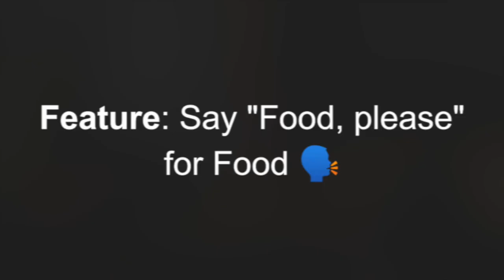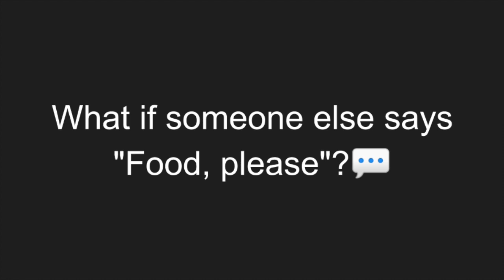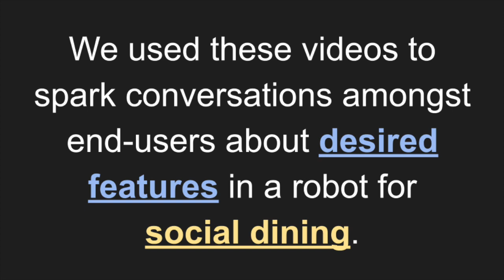Unintended Failures of Robot-Assisted Feeding in Social Contexts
Video citation:
Amal Nanavati, Patrícia Alves-Oliveira, Tyler Schrenk, Ethan K. Gordon,
 Maya Cakmak, and Siddhartha S. Srinivasa. 2023. Unintended Failures
of Robot-Assisted Feeding in Social Contexts. In Companion of the 2023
 ACM/IEEE International Conference on Human-Robot Interaction (HRI ’23
 Companion), March 13–16, 2023, Stockholm, Sweden. ACM, New York, NY,

See the full paper here:
Amal Nanavati, Patrícia Alves-Oliveira, Tyler Schrenk, Ethan K. Gordon, Maya Cakmak, and Siddhartha S. Srinivasa. 2023. Design Principles for Robot-Assisted Feeding in Social Contexts. In Proceedings of the 2023 ACM/IEEE International Conference on Human-Robot Interaction (HRI ’23), March 13–16, 2023, Stockholm, Sweden. ACM, New York, NY, USA, 10 pages.